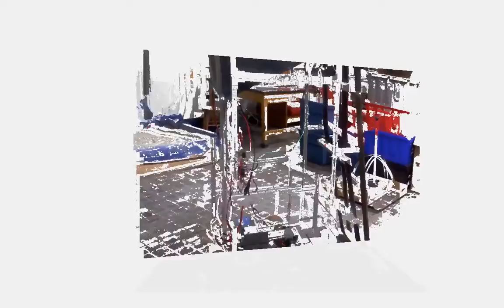Lunabotics Shatter Display Slideshow